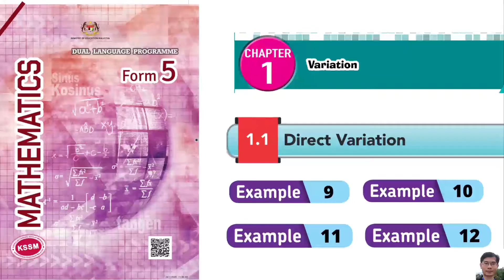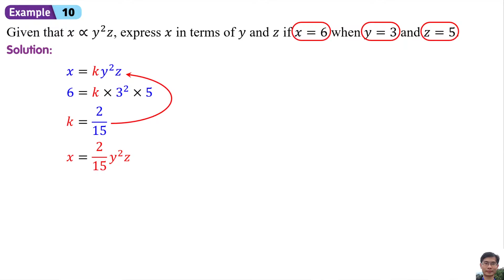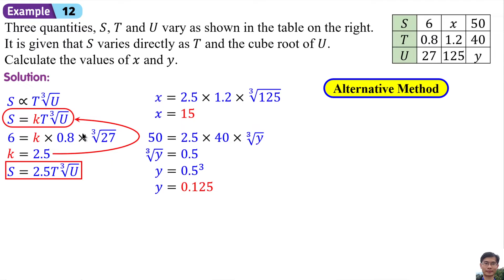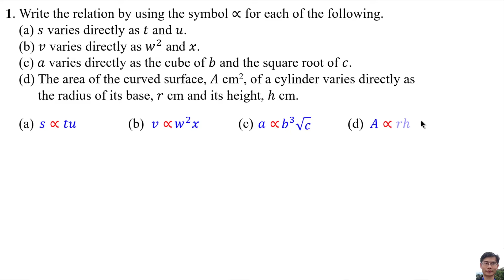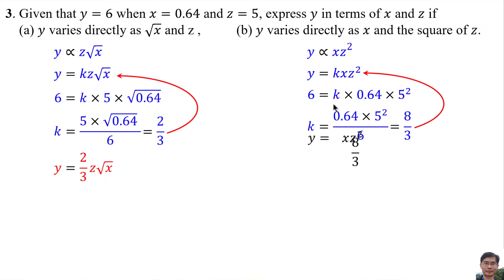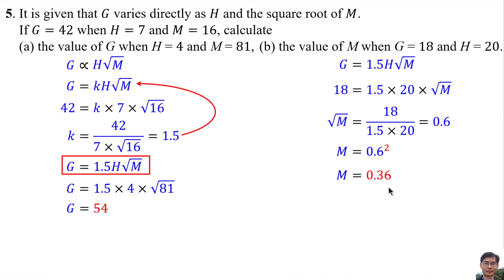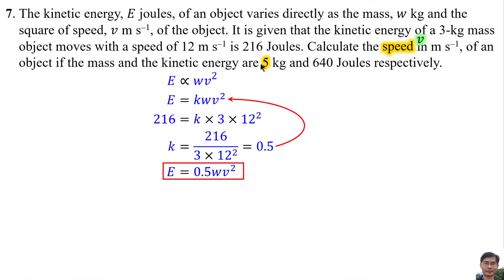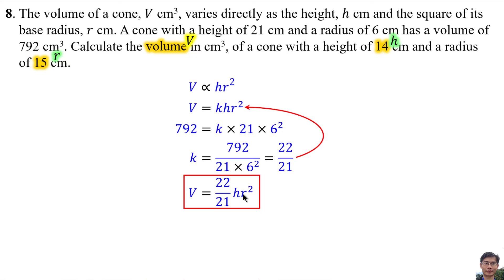Self Practice 1.1c - Math Form 5 Chapter 1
CHAPTER 1: Variation
1.1 Direct Variation
Example 9 to 12
Self Practice 1.1c

0:00 Title
0:04 Example 9
1:40 Example 10
2:26 Example 11
3:30 Example 12
5:44 Self Practice 1.1c Question 1
6:40 Self Practice 1.1c Question 2
7:52 Self Practice 1.1c Question 3
9:09 Self Practice 1.1c Question 4
10:02 Self Practice 1.1c Question 5
11:25 Self Practice 1.1c Question 6
12:42 Self Practice 1.1c Question 7
14:07 Self Practice 1.1c Question 8